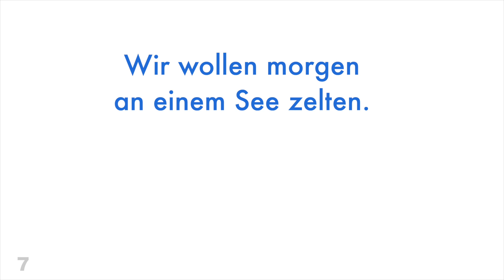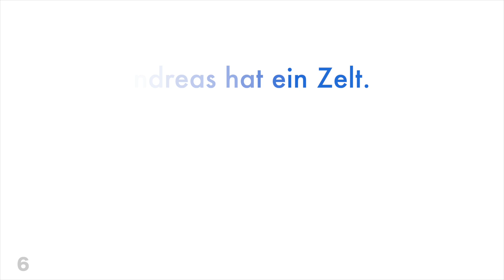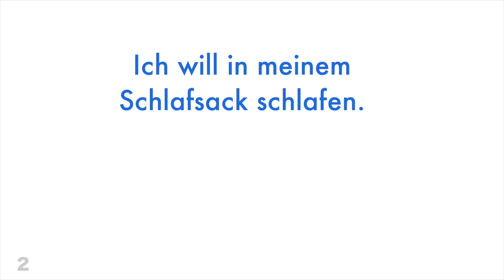Lerne Deutsch: der Schlafsack + 10 Sätze + Übersetzung in den Untertiteln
▼▼▼ Chapter ▼▼▼

00:00 Intro
00:00:07 Was suchst du?
00:00:18 Ich suche meinen Schlafsack?
00:00:31 Wofür brauchst du einen Schlafsack?
00:00:46 Wir wollen morgen an einem See zelten.
00:01:03 Andreas hat ein Zelt.
00:01:16 Carmen hat eine Taschenlampe.
00:01:29 Wir machen ein Lagerfeuer.
00:01:42 Anschließend schauen wir uns den Sternenhimmel an.
00:01:59 Ich will in meinem Schlafsack schlafen.
00:02:16 Weißt du, wo mein Schlafsack ist?